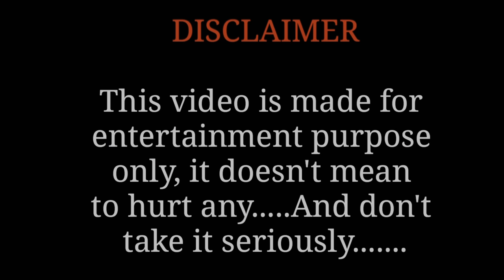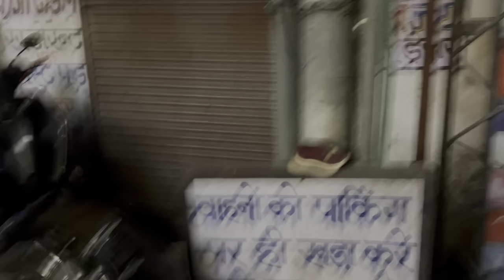Billo Rani Crashed Ho Gai😢Mood Off😔Ktm Family Plz Support Karo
Jungle Me Ki Aaj Hamne Khatarnak Off Roding 😈☠️ktmlovers

Aalyan Vlogs
uk04 Ali Vlogs
mukteswar Extreme Riders